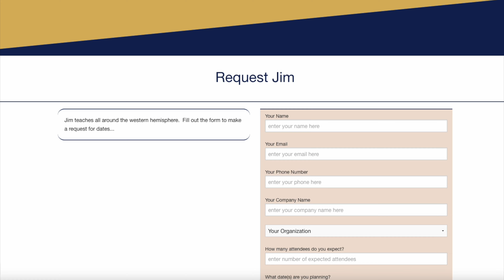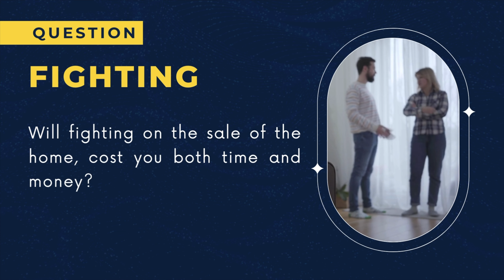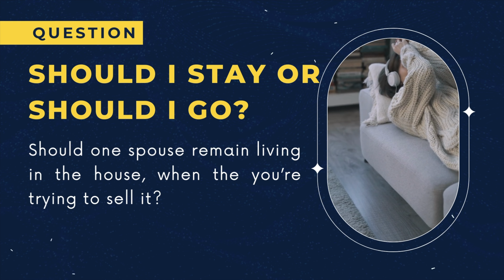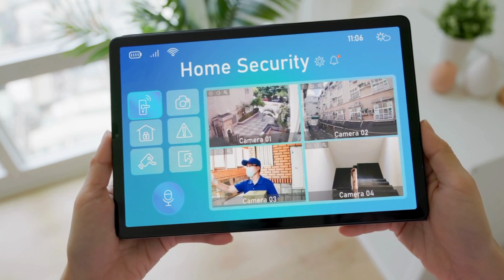Divorce and Real Estate 5 Question for Jimmy Dague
Colette Smith
how to do you taxes. Should I sell while married or wait till I'm Divorced?
Welcome to Colette Smith Real Estate, your trusted source for all things real estate! Whether you're buying, selling, investing, or just curious about the market, Colette is here to guide you through every step of the journey. With years of experience and a passion for helping clients achieve their real estate dreams, Colette provides valuable insights, expert advice, and insider tips to make your real estate experience seamless and successful.

In this video, Colette sits down with renowned real estate expert Jimmy Dague to discuss the complexities of dealing with real estate during a divorce. They cover five crucial questions you need answers to, ensuring you're prepared to handle property decisions during this challenging time. From understanding legal implications to making informed choices about your home, Colette and Jimmy offer essential guidance to help you navigate the process with confidence.